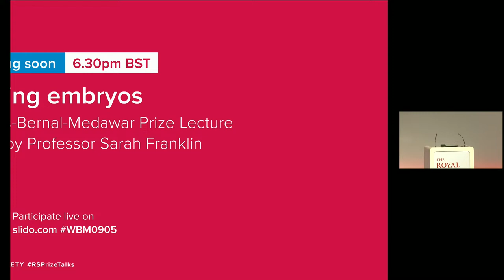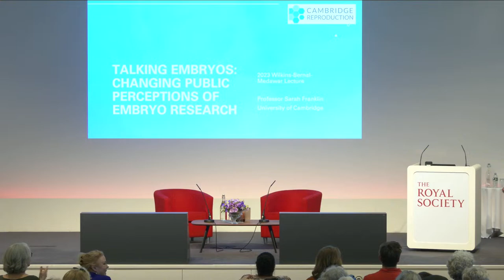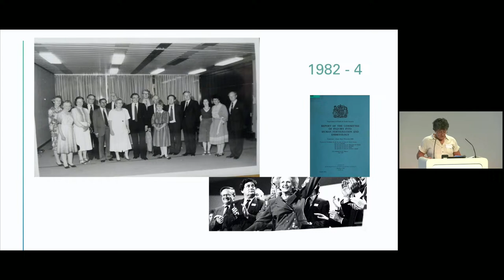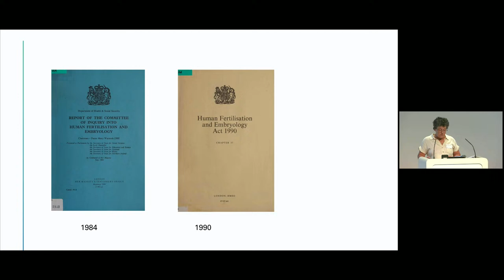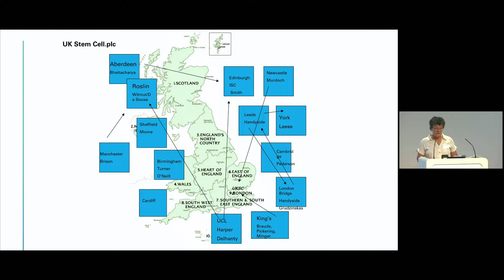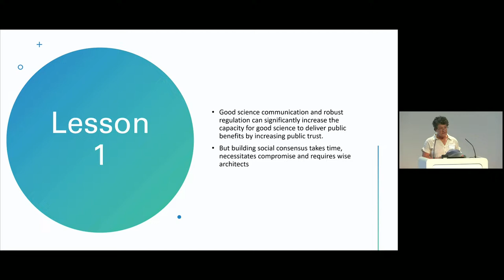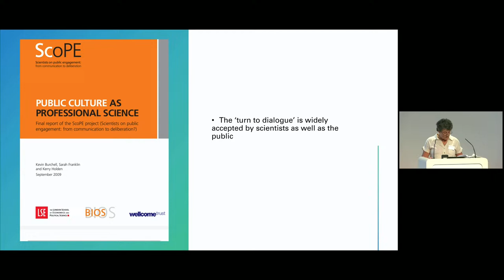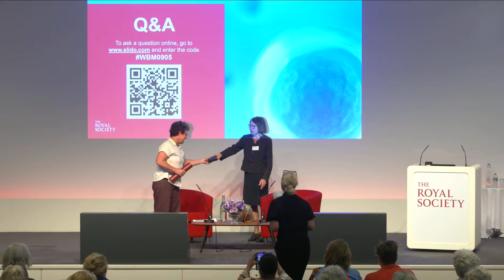Talking embryos: changing public perceptions of embryo research | The Royal Society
Professor Sarah Franklin, winner of the 2023 Wilkins-Bernal-Medawar Medal, joins us to discuss her research into public perceptions of IVF and embryo research.

Professor Sarah Franklin was one of the first social scientists to conduct in depth qualitative research into public perceptions of IVF and embryo research in the 1980s, and she has continued to research this subject for over 4 decades.

This lecture will closely examine the evolution of public debate over embryo research during that period and will identify specific causal factors that have shifted public opinion, focussing on how we might characterise these changes sociologically. In turn, the lecture will argue for a closer relationship between translational biological research and the social sciences, and further, that the interdisciplinary study of IVF offers a unique opportunity to achieve this goal.

The Wilkins-Bernal-Medawar Medal and Lecture 2023 is awarded to Professor Sarah Franklin for her research into, and advocacy for, the social aspects of new reproductive technologies.